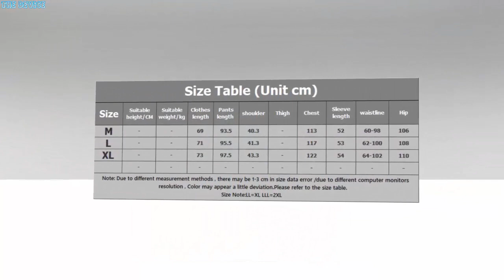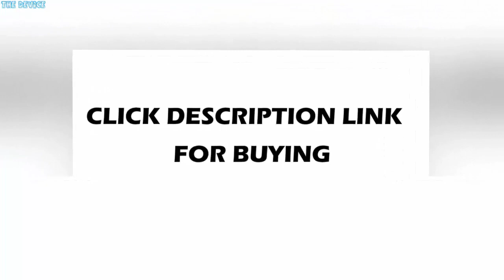19 momme elegance 100% genuine silk robe pyjamas sets women long sleeve robes+trousers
19 momme elegance 100% genuine silk robe pyjamas sets women long sleeve robes+trousers noble natural mulberry silk women pajamas

US $218.18

Gender: WOMENItem Type: PajamasMaterial: SpandexMaterial: SILKPattern Type: SolidSleeve Length(cm): FullCollar: Turn-down CollarMaterial Composition: 100% silkSeason: summerLength: Full LengthModel Number:  12:05:44Obscene Picture: Suggestive: NoBrand Name: Negroke